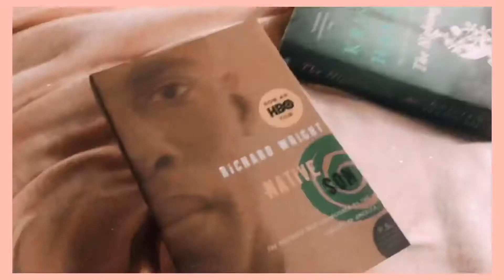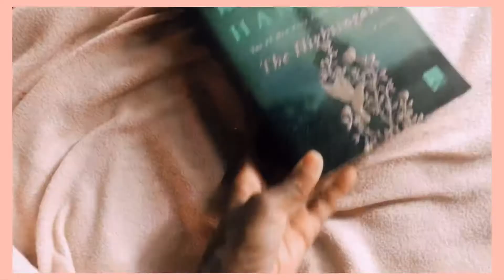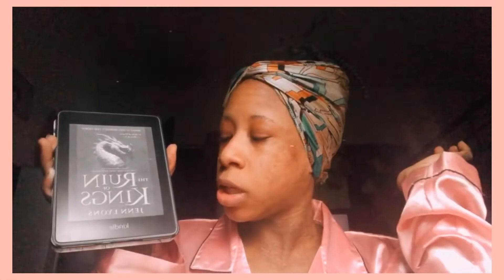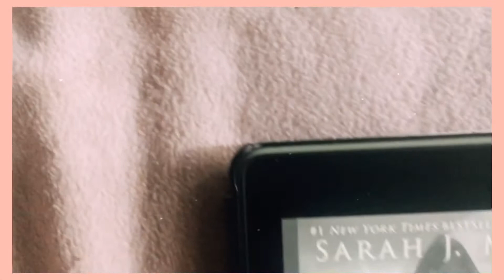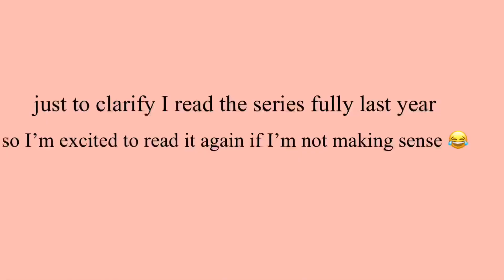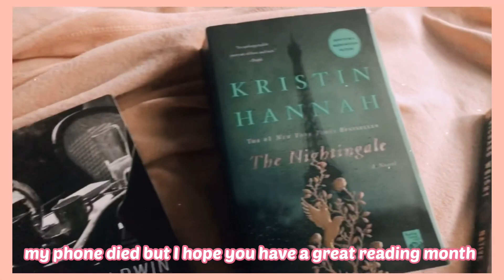Channel Goals & January TBR | 2021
Happy New Year ! Hope everyone is doing great. I am telling you my channel and reading goals for the year and what I plan to read this month. I’m so excited for all my picks.

- booktubers  mentioned -
Aaron

- Throne of Glass Read Along -